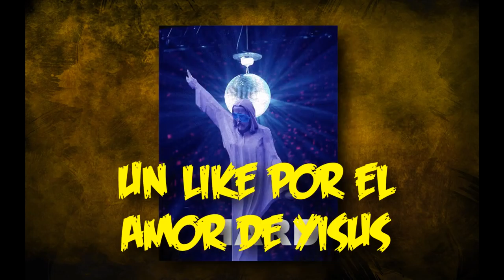Como Activar al Keeper Guardian en Revelations! ✯ "Call of Duty Black Ops III"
Tutorial Como conseguir al Keeper Protector en Revelations!
Para mas guias ve esta lista reproduccion de Revelations!